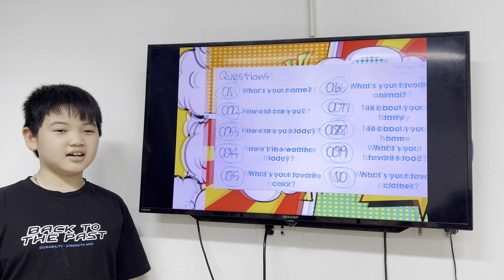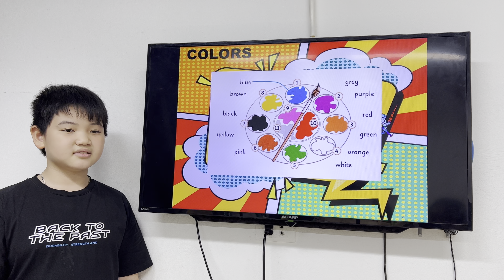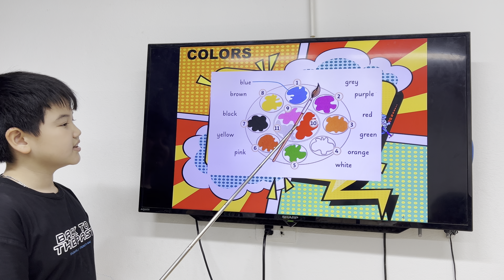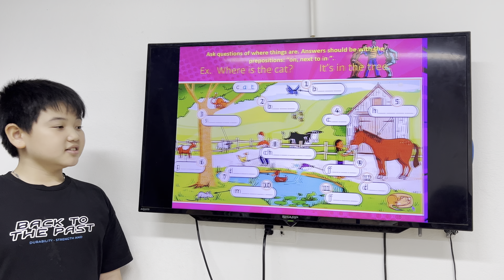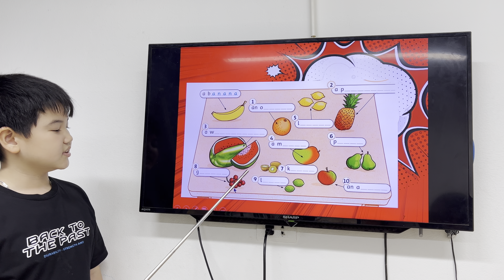Kids 217 Revision 1 David